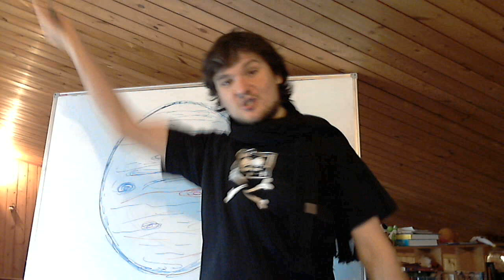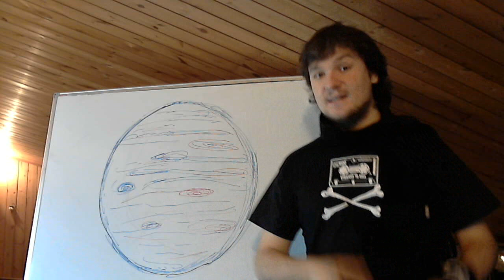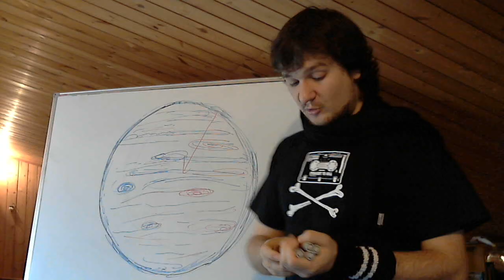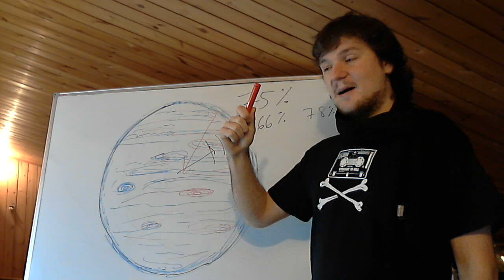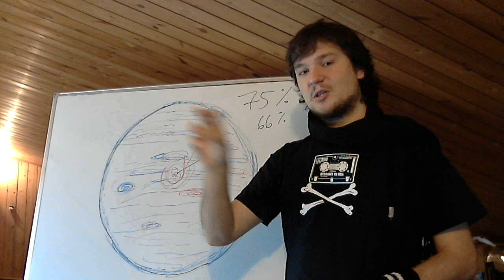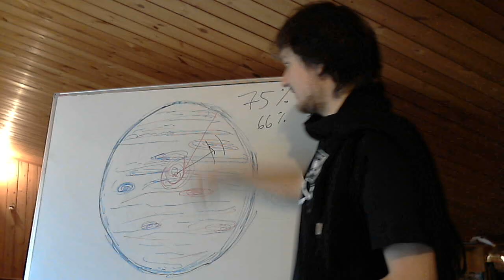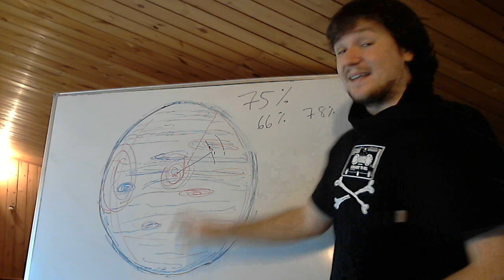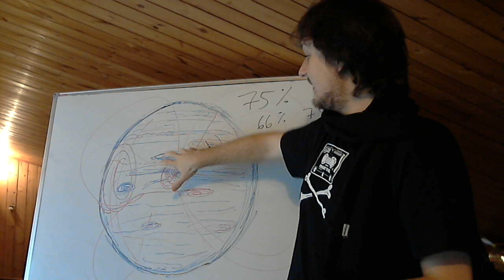I Giganti Gassosi Sono in Realtà Liquidi